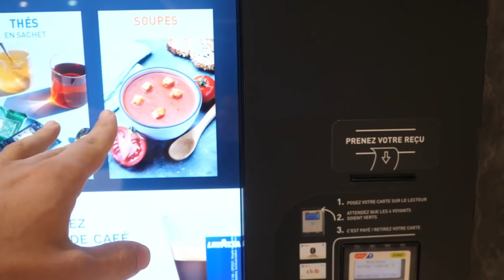POURQUOI une progression aussi rapide au basket à WEITBRUCH | DELTAVLOG#10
Nous jouons un match  vs Weitbruch un match avec une forte progression pour le haut de tableau.
J'ai corrigé beaucoup de chose et l'équipe également. Vous allez vite le remarquer par vous vous même !!!

1er Objectif basketball monter en NM2 2èmes toucher l’arceau avec la tête.

00:00 INTRODUCTION
2:36 ETIREMENTS
4:40 SPONSORS
11:58 PREPARATION
17:25 DEPART
22:00 MATCH

🎁PUMA en attente restez connecté

😍 Besoin d’un super graphiste ?
contact @jessyp_very sur Instagram !
Merci à lui pour mon logo, ma bannière, le redisign de mon insta et plein d’autre.

Qui suis-je ?

ME CONTACTER